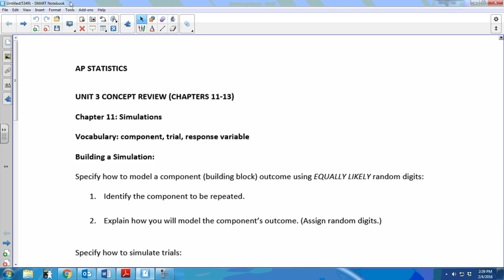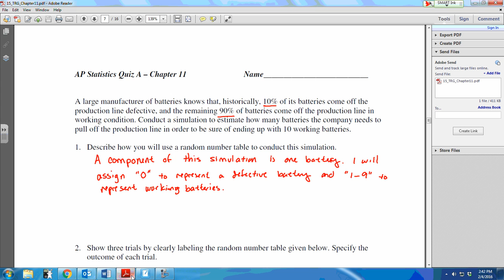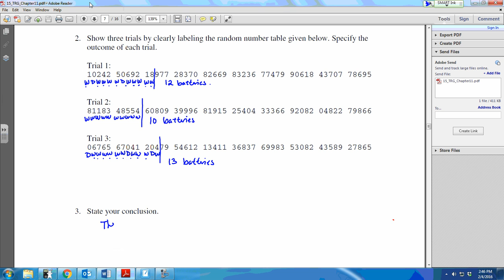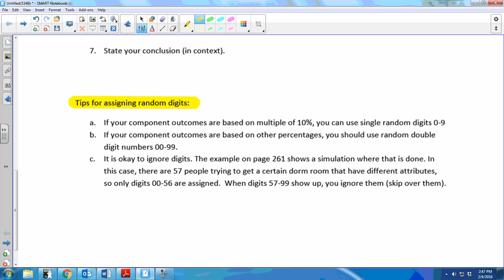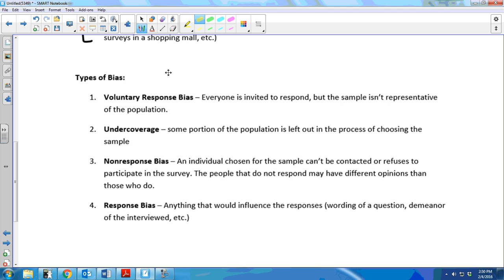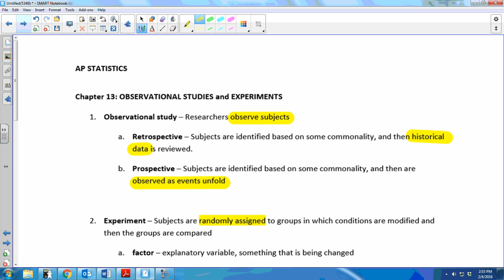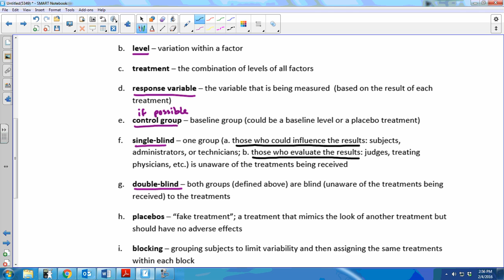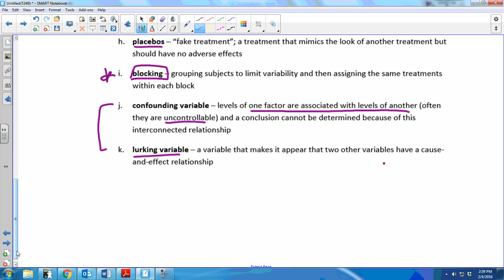Unit 3 Concept Review